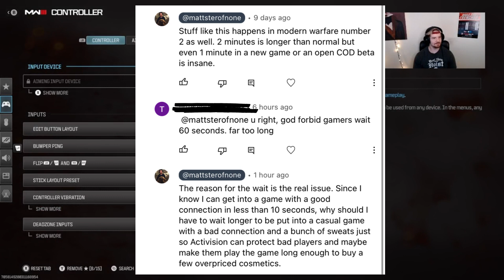Call of Duty Monday Mailbox on Wednesday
A previous video of mine got some comments that got me thinking so I decided to make a video. I think something like this could be fun, but I need to actually have comments to make it a thing, so if you feel the urge, tell me what you think! And try to make it substantive. Thanks for checking out the video!